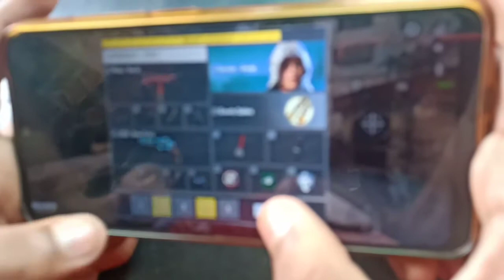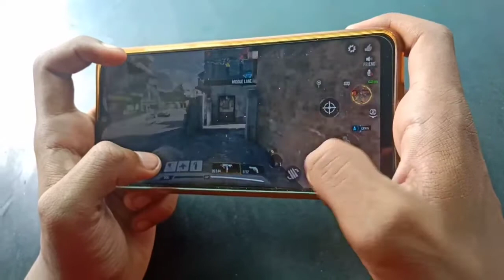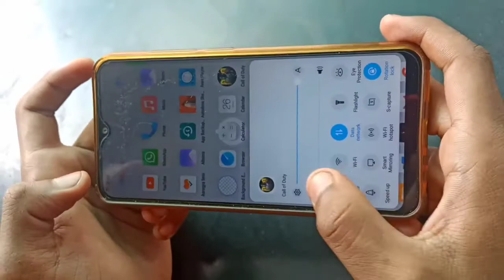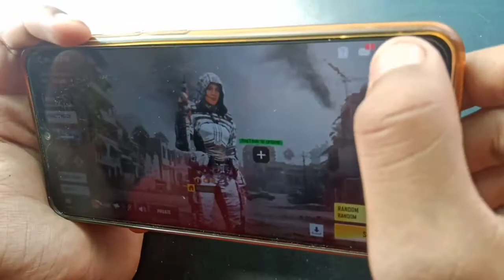Stressful Gaming Experience Feat.CoDM Ranked MP&BR Mode|Call of Duty Mobile Dark Side|Feedback Video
This video is only Feedback video for CoDM Players,Streamers and specially for CoDM Developers,
Call of Duty is a very famous PC game franchise and they bring a mobile version also and minimum requirements are 1.5GB RAM but the game is just a trash and virus for under 3GB RAM devices,
I love to play this game but whenever I pushed on pro rank then the game is going worse and crashed many times and I got penalty of 25,30,40 and now 50
but the worst thing about CoDM is it's BR Mode,they added almost every Battle Royals Games experience in one BR Mode and One Map but Optimization Level is 0 ,I never played a single BR match in Solo,Duo or Squad with better experience like PUBG Mobile,
But now Public MP matches are also unable to play well sound crashing,frame drops,ms ping delay are normal now a days and BR mode have got only expansion not optimization,

If you are a 3GB or under 3GB RAM device users and haven't started playing CoDM or want to play CoDM ,pls watch this video till end and then decide because in beggining it runs smooth but after 1or2 updates it's just a stressful game for LowEndDevice Players,

"DEVICE MATTER,SKILL DOESN'T"
cause I tested it,